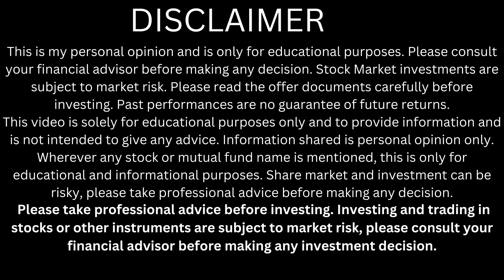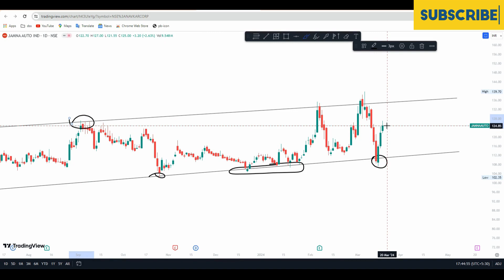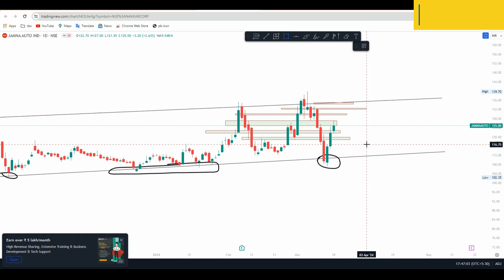jamna auto share target | jamna auto latest news | jamna auto share price analysis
top news
top shares
jamna auto share latest news today
jamna auto share price today

Happy trading,
Shubham yadav